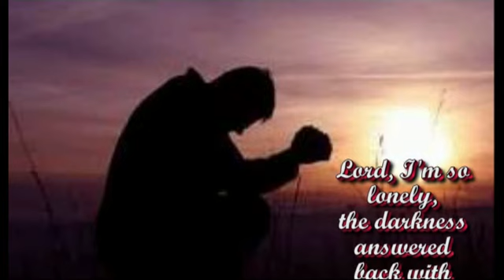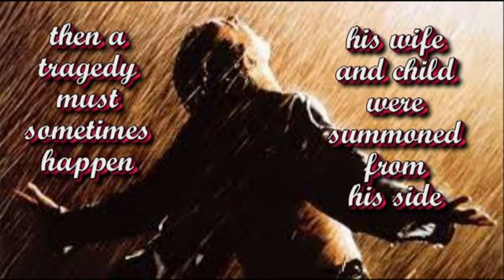Gary Puckett & The Union Gap The Beggar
During the late 60s through the early 70s, Gary Puckett and The Union Gap had many songs in the top 10. This was not one of them. It was on the "B" side of Let's Give Adam And Eve Another Chance which peaked at #41 in 1970. Even so, it is my favorite song by them. I hope you enjoy it too.